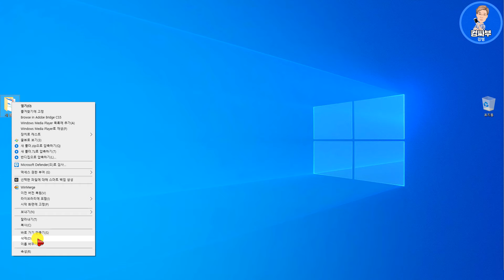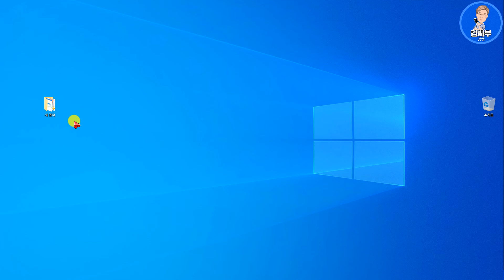[컴퓨터 기초 156회] 폴더 삭제하는 방법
폴더를 삭제하는 방법은 3가지 정도가 있습니다.
1. 폴더 위에서 마우스 우측 클릭을 한 뒤 삭제를 클릭하는 방법
2. 휴지통 위에 폴더를 끌어다 놓는 방법
3. 삭제할 폴더를 클릭한 후에 키보드에서 Delete를 누르는 방법

저 3가지 방법 중에서 추천하는 방법은 3번째 방법입니다.
참고로 폴더를 삭제하면 해당 폴더 안에 들어있던 모든 파일과 폴더도 함께 삭제됩니다.